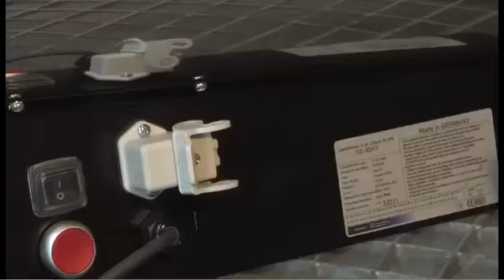générateur d'air ou canon à air chaud professionnel pour entrepôt surface stockage